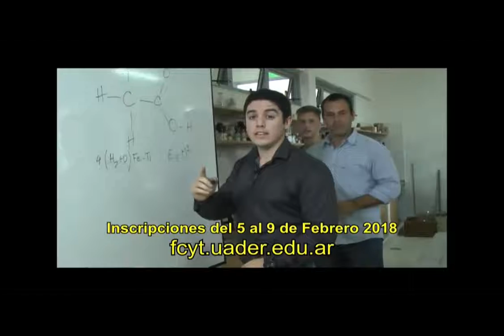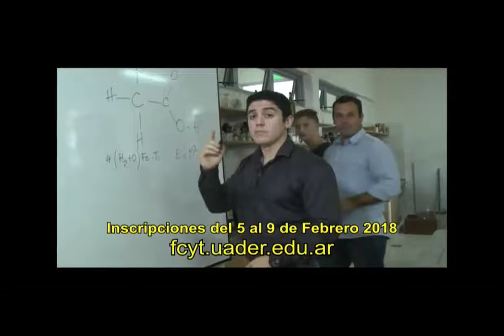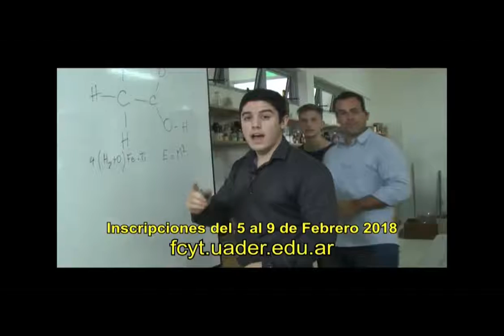FCyT Entrevista a Sec Fátima Miño-Inscripción de carreras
Producción del Área de Comunicación Institucional de la Facultad de Ciencia y Tecnología - UADER.